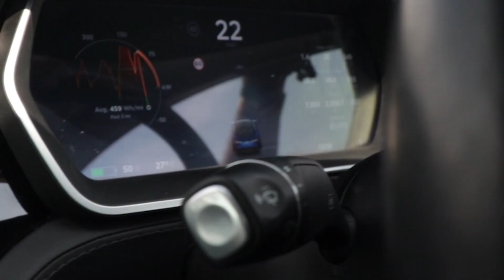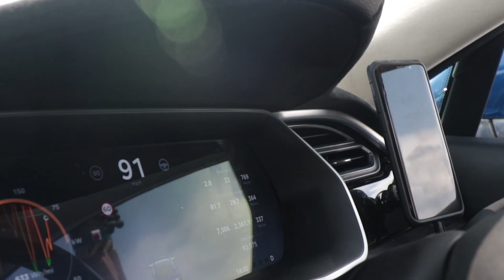Tesla Model S and Tesla Model x on track at Silverstone [Acceleration test 20-100]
It was at Silverstone when the Tesla owners club gathered with a huge range of Tesla Model S and Tesla Model X and took to the formula 1 circuit  at Silverstone. From the Tesla Model S P100D with Ludicrous Plus, to the amazing Model X this was 1 of the largest collection of Tesla cars on track in the world.

Elon Musk has made some amazing electric cars from the Tesla Model X, the mad Tesla Model S P100D, the new Tesla Model 3 and the yet to be released Tesla roadster and some of these could be seen at silverstone classic.

The Performance and safety refined Model S is designed for safety from the ground up and is the most exhilarating saloon on the road. With unparalleled performance delivered through Tesla's unique, all-electric powertrain, Model S accelerates from 0 to 60 mph in as little as 2.5 seconds. Model S comes with Autopilot capabilities designed to make your highway driving not only safer, but stress free.

All Tesla vehicles produced in our factory, including Model 3, have the hardware needed for full self-driving capability at a safety level substantially greater than that of a human driver.

Dual Motor
P100D
Dual Motor Model S is a categorical improvement on conventional all-wheel drive systems. With two motors, one in the front and one in the rear, Model S digitally and independently controls torque to the front and rear wheels. The result is unparalleled traction control in all conditions.

Conventional all-wheel drive cars employ complex mechanical linkages to distribute power from a single engine to all four wheels. Only Tesla has the technology to provide superior and independent traction to both the front and rear wheels by using dual motors.

Model S comes standard with Dual Motor All-Wheel Drive, P100D Model S pairs a high performance rear motor with a high efficiency front motor to achieve Ludicrous acceleration, from zero to 60 miles per hour in 2.5 seconds.